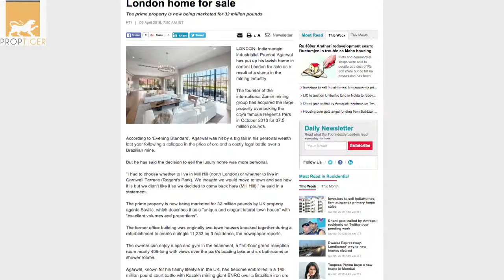RealtyNewsRoundup: Unitech's Assets Under Scanner As Haryana CM Orders Probe realty news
Taking action on a number of complaints against realty major Unitech, Haryana chief minister Manohar Lal​ has directed Gurgaon Deputy Commissioner to constitute a committee for taking stock of all the assets and liabilities of Unitech within the country and abroad. The CM directed Unitech to submit details of all the projects of the company with their time line within two weeks. Watch this video to know the biggest news from the real estate sector.